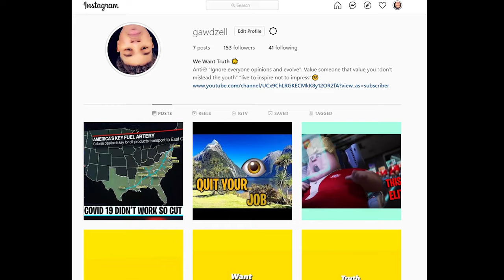IF PEOPLE KNEW THIS IN 2021 WE ALL WOULD BE FREE JUST HAVE TO INNERSTAND YOUR POWER